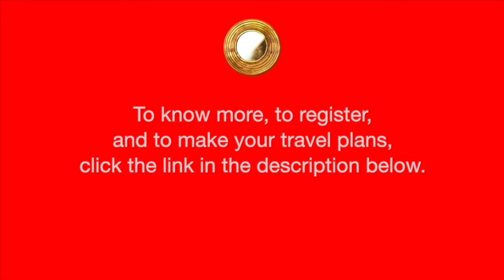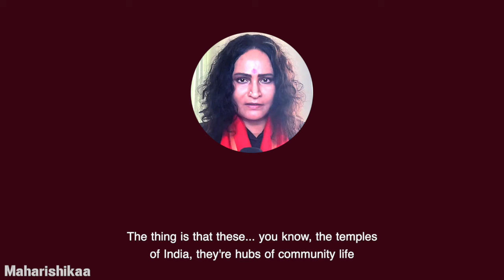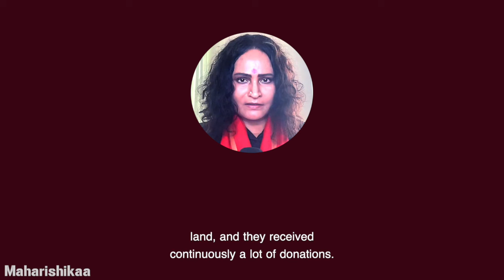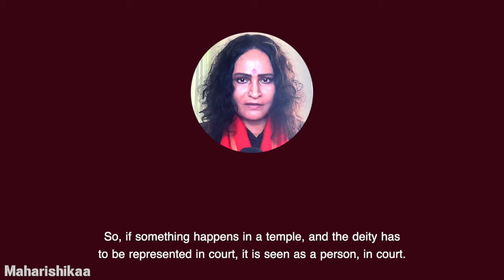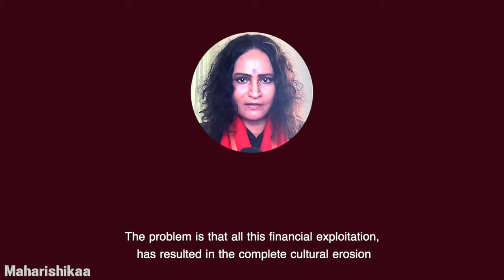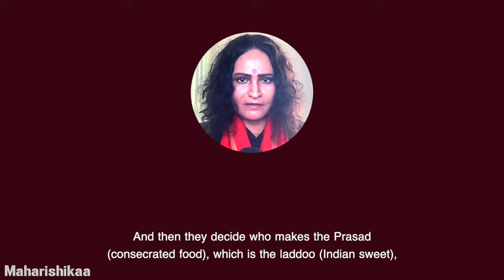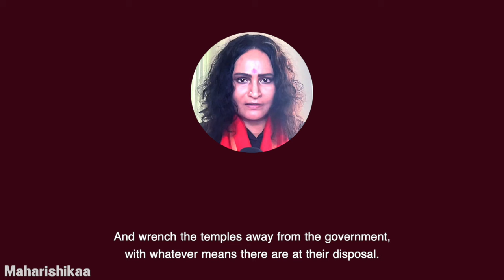Maharishikaa | Tirupati controversy - Ghastly attack on Sanatanis!!!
Maharishikaa responds to Dnyaneshwar’s question on the recent Tirupati laddu controversy where beef tallow, fish oil and lard were found in the prasad laddu (consecrated sweet) offered to the deity and devotees at the ancient Tirupati temple, the most well known Hindu temple in the world.

Describing temple culture, Maharishikaa speaks to how temples are not simply places of worship, but places of communal togetherness where Sanatana Dharma thrives through education, art, music, dance and theatre!

She recounts how the British colonizers, realizing how immensely wealthy the temples were, enacted rigorous laws that snatched the management and running of temples - especially in the southern states - from the local bodies, and gave control to their own state governments. After Indian independance in 1947 and especially after the early 1950s this exploitation continued. Only the Hindus were affected. The Muslims and the Christians were allowed to manage their own places of worship.

Maharishikaa explains that a travesty like what has happened in Tirupati, is a result of temples being managed by state governments. One such state Government which is vociferously against Hinduism controls more than 36000 temples. Another one, a communist government controls over 3000 temples.
She says that Hindus must wrench back what is their religious and constitutional right. That that is the only way to save these Sanatani centers of worship and culture.